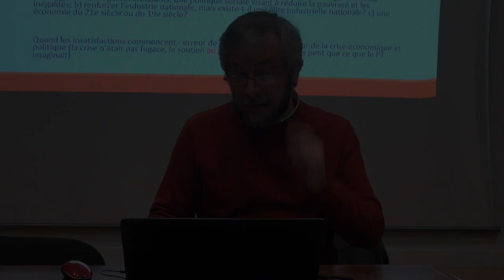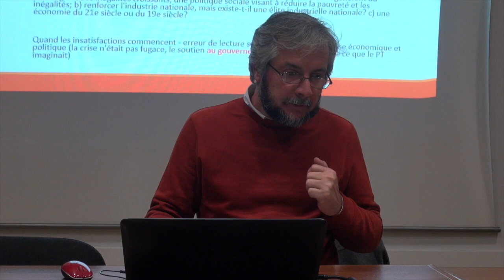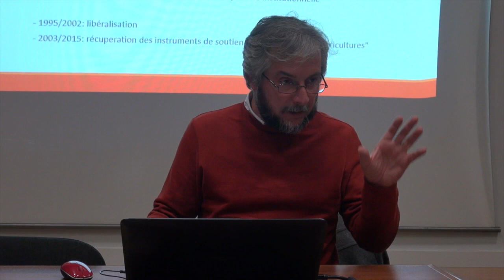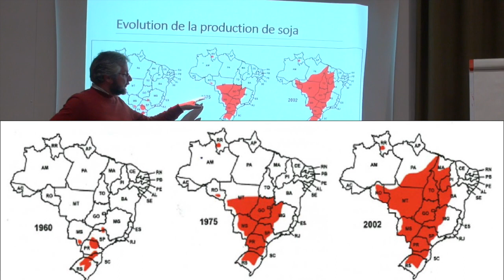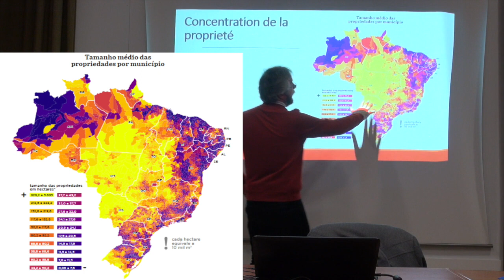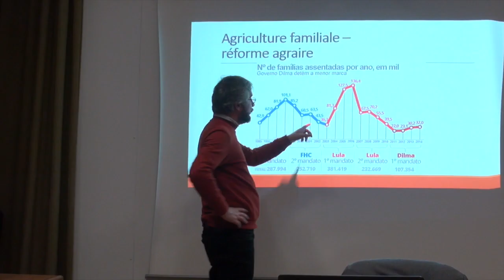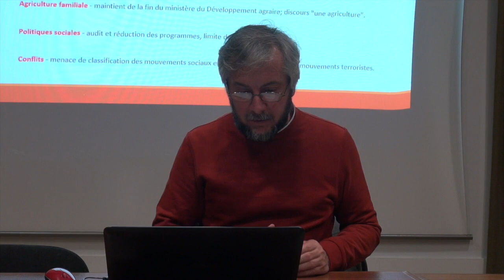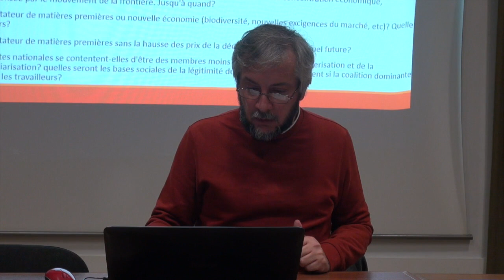Brésil. Expansion agricole, pouvoir et crise politique. Arilson Favareto. 2018. Partie 2